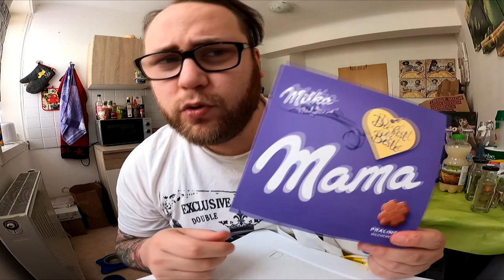Ramses Kitchen | Chio POPCORN sweet n salty vs toffee karamell vs süß [UNRELEASED]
GUMMA !!!

Mein Trainer Code : 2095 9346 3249